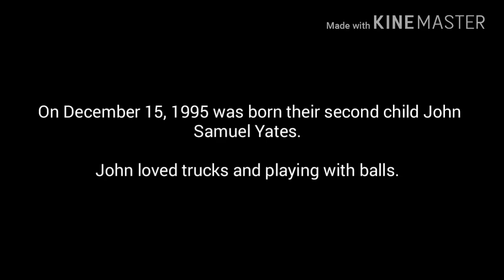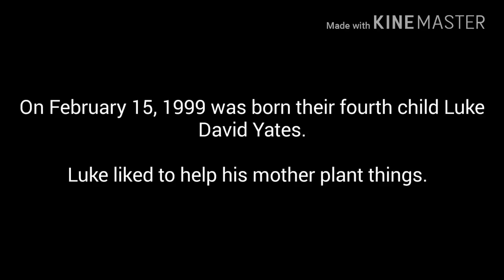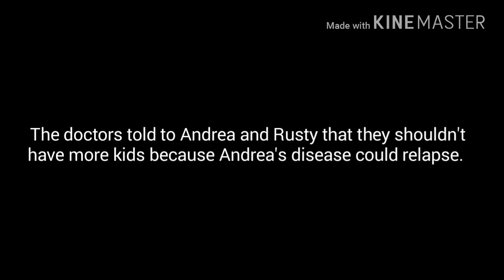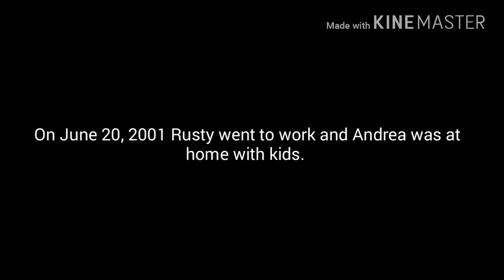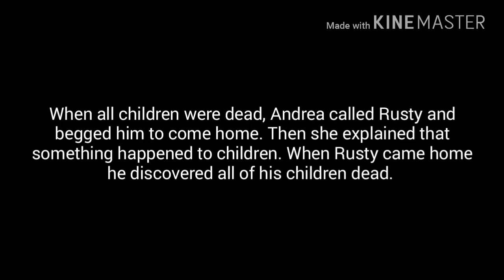The story of Yates children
***Those who are posting negative comments about my grammar- I'm not native speaker, sorry. I know that my english isn't perfect but I don't care. This video is here because of different reasons, not grammar. The most people are able to understand the meaning of the story and that's important. If you care so much about grammar then dont watch my video. Dont waste your time posting more comments about grammar because I will remove them. Only comments about the story of these kids will remain there.I will add this under all of my stories videos. You know, I can take english classes, but I will never be native speaker. I will always make mistakes.***